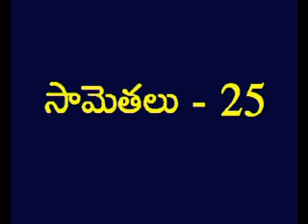Proverbs 25 Telugu Picture Bible